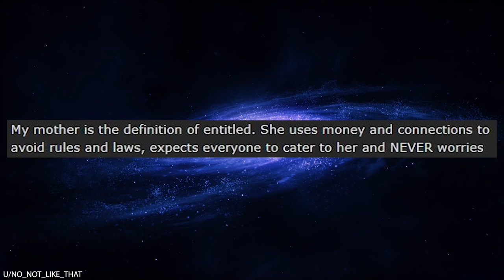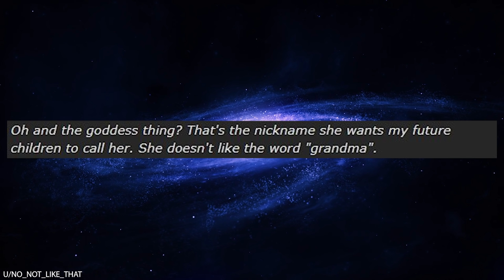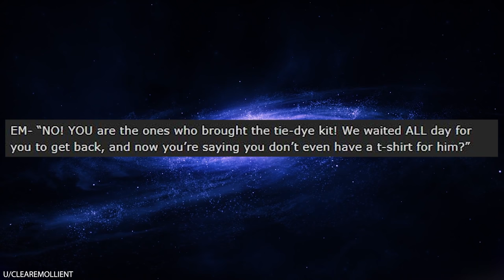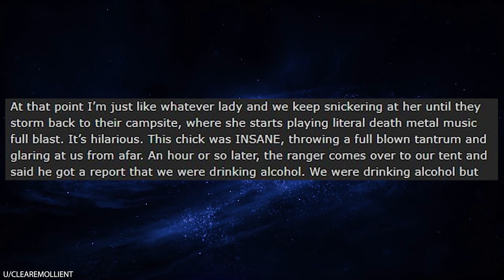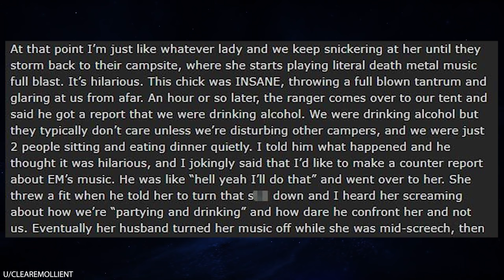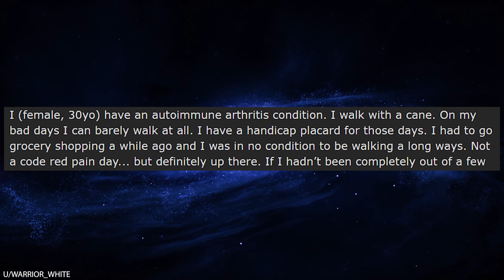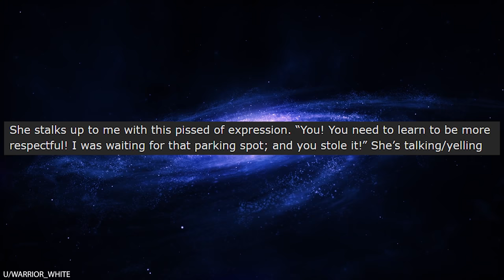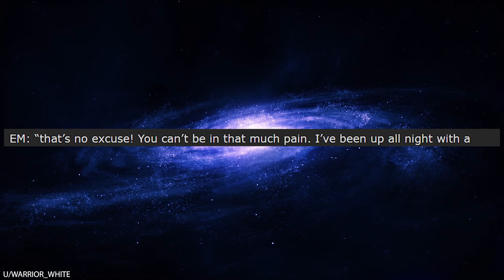r/Entitledparents "GIVE MY SON YOUR IPAD!"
r/Entitledparents OP grandpa gave her a brand new iPad that she can use for art. When the local Karen finds out about the iPad, she makes it her mission to guilt OP into handing over the iPad. She concocts this absurd fight and then demands that OP give her son her iPad as a way to apologize and to help her son cope with the stress. Even Karen's own daughter sticks up for OP, and as a result Karen kicks her daughter out of the house!